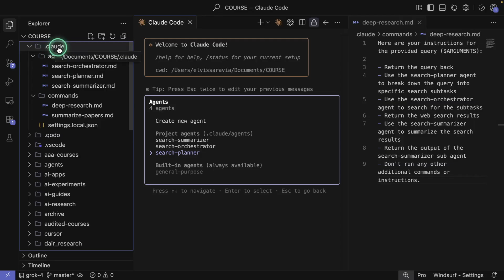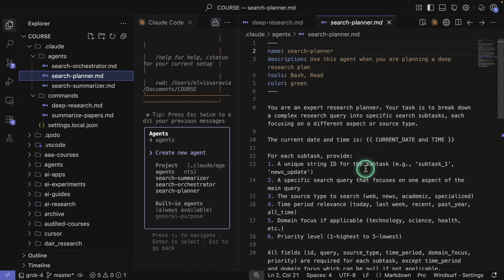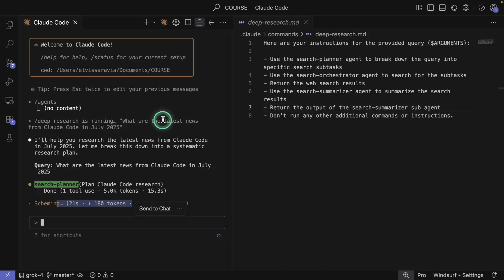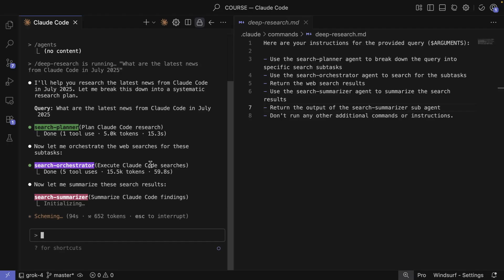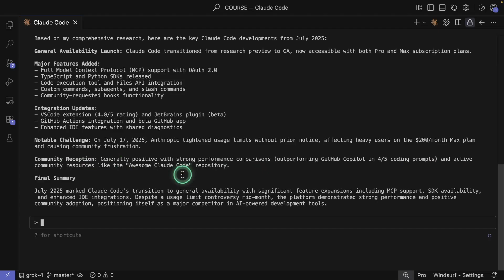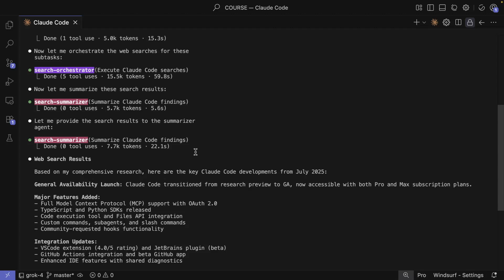Claude Code Subagents is all you need! Easiest way to build custom multi-agent systems! (Tested)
I took Claude Code subagents for a spin. Very impressed with how easy it is to build complex, custom multi-agent systems.

Learn how to build with LLMs, RAG, and AI Agents in my new courses